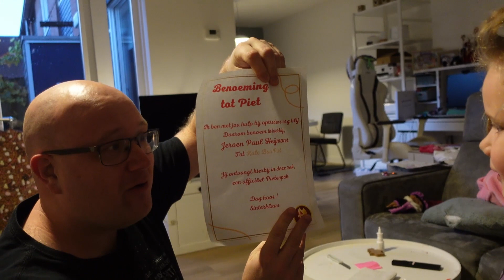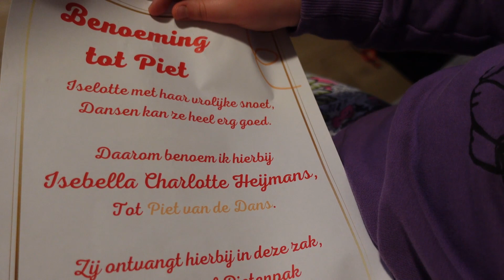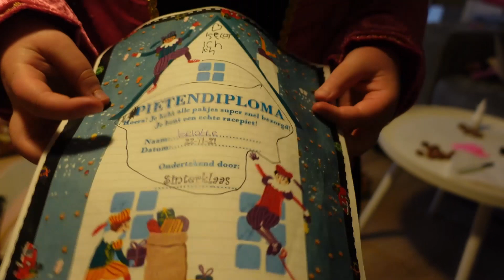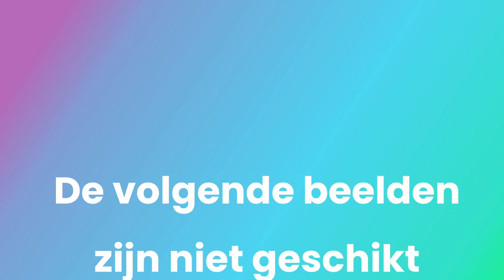ZIJ ZIJN OFFICIEËL BENOEMD | EN TOCH OOK EEN NIEUWE FASE | DANIELLE VLOGT VLOG 246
Veel liefs,
Daniëlle

Ik ben een plus size, 40+ mama van 2 kinderen (jongen en een meisje).
Ik ben niet bang om mijn blunders en gekke kanten te laten zien. Ik deel hoe het is om te leven als dikke vrouw met alles wat daarbij komt kijken. In mijn vlogs maak ik taboe's bespreekbaar, stimuleer ik om van jezelf te houden, en dat dikke mensen net zo gewoon zijn als ieder ander mens. Ik eet koolhydraatarm / koolhydraatbeperkt. Jij ziet de echte Daniëlle terug in mijn vlogs.